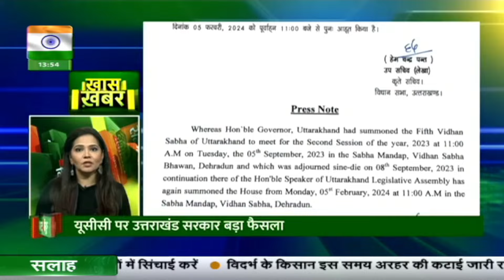Watch latest news coverage on DD Kisan's daily news bulletin 'Kisan Samachar' | Jan 27, 2024